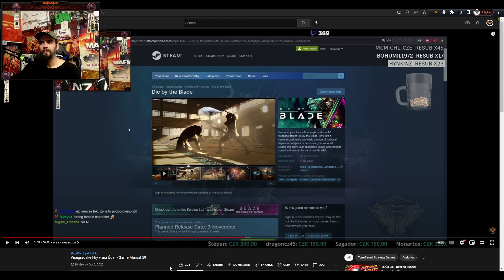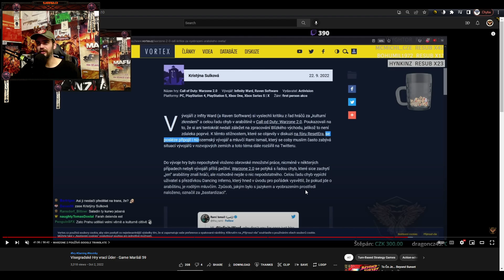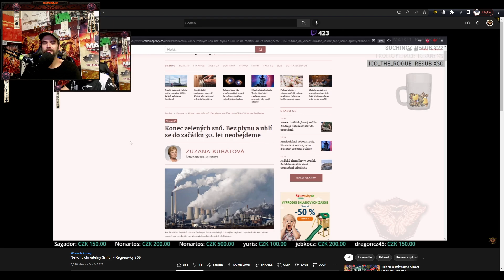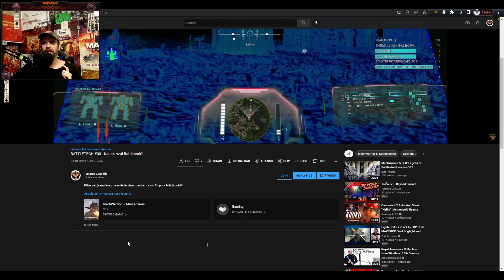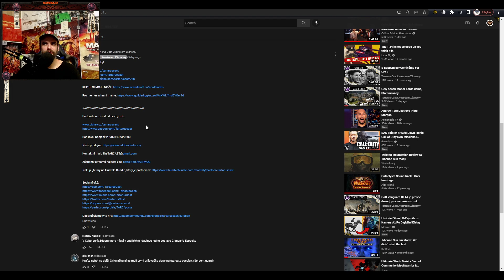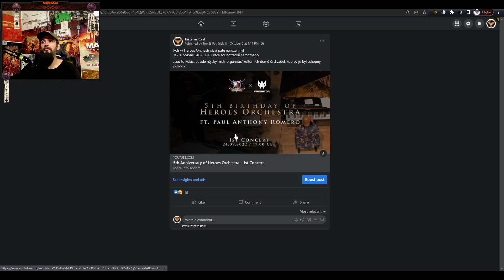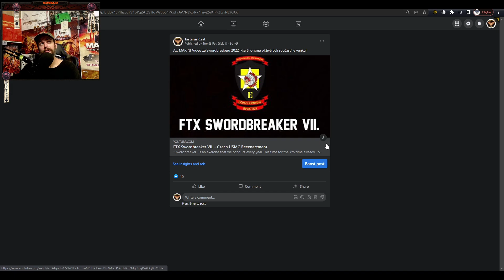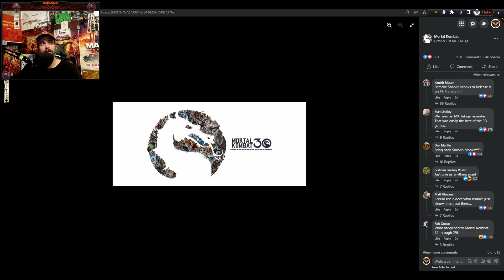REKAPITULACE! Videa se k vám nedostávají a YouTube 4 dny nefungoval. 1. Října - 07. Října 22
Jest to tak